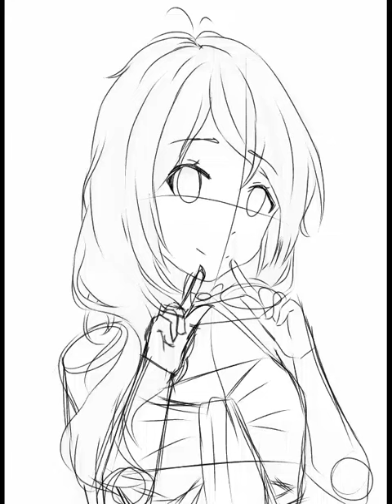IbispaintX Speed Paint: Making Anime Character